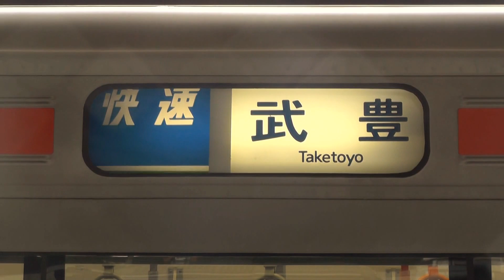JR東海313系0番台Y9編成 幕回し